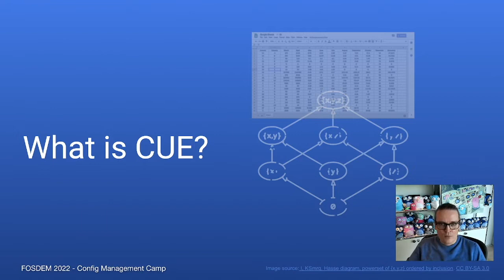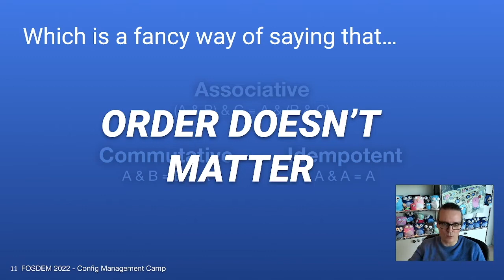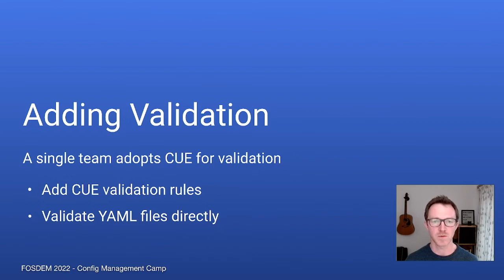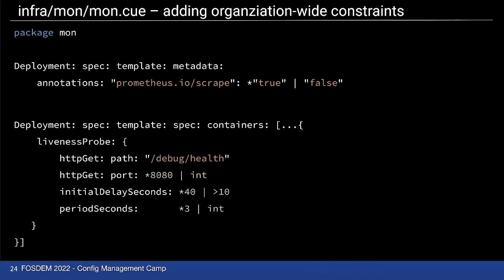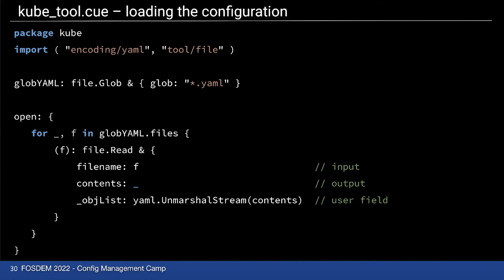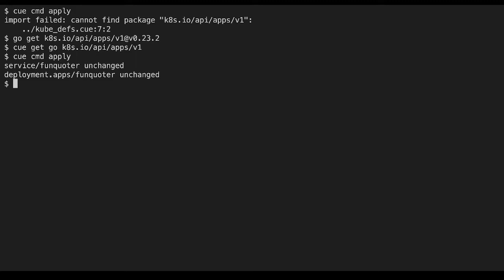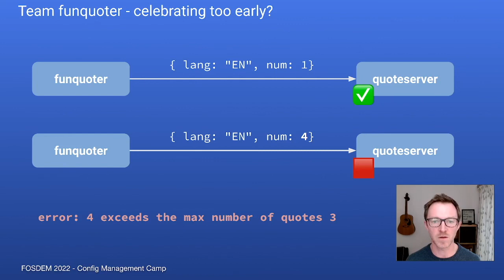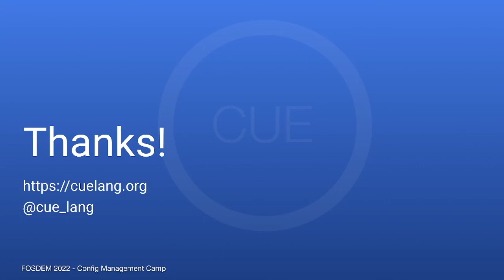FOSDEM 2022 - A practical guide to CUE: patterns for everyday use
CUE solves a previously unsolved technical problem in the configuration space. It does so by taking a compositional approach that reduces the complexity of managing configuration from a combinatorial problem to a linear problem. CUE is based on 20 years of experience in the field of configuration. Its declarative, aspect-oriented approach is powerful yet simple, making it possible to manage large amounts of configuration data and policies in multiple formats (JSON, YAML, Protocol Buffers, OpenAPI, etc.) with relative ease. It also makes CUE well suited to a wide range of applications.

This all sounds great! But for someone new to CUE, it may not be obvious how to get started.

In this talk, Marcel van Lohuizen and Paul Jolly start with a quick overview of CUE the language, then move on to present practical examples of CUE in action, including common patterns for validation, policy, integration with existing non-CUE configuration and more. Because CUE is new, established patterns are still in the making, but at the very least it will be a reflection of the current thinking.

No previous experience of CUE required, although familiarity with an existing configuration and data languages will help provide some context to the examples.